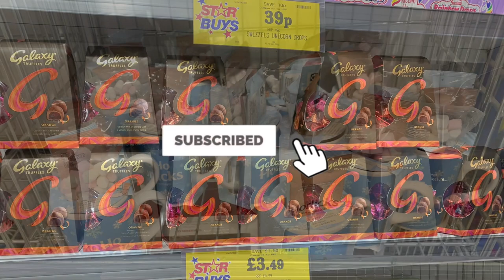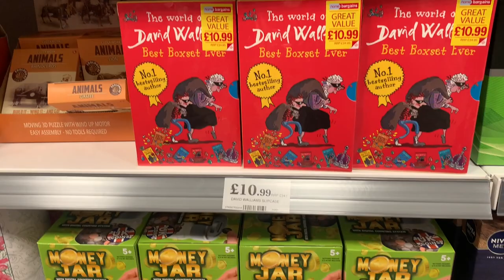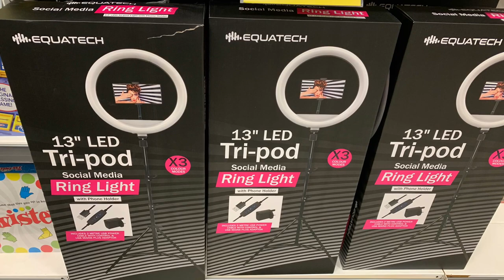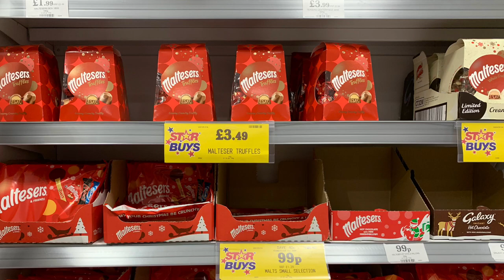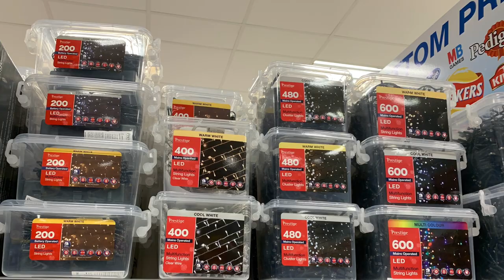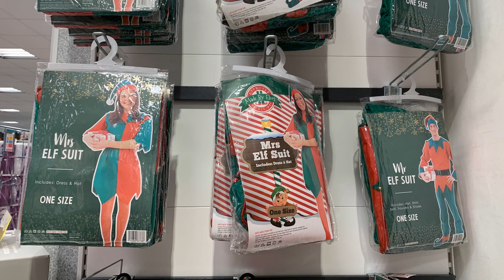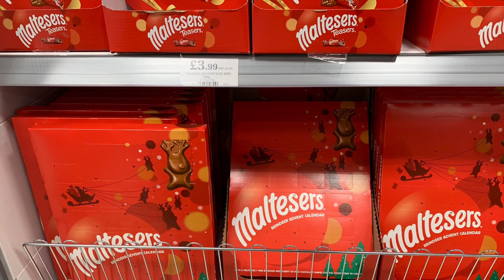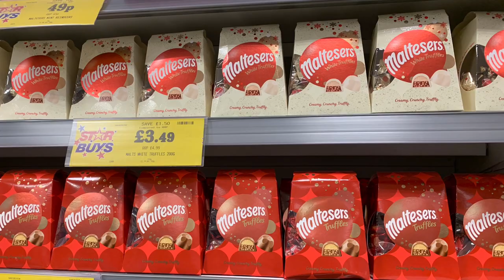HOME BARGAINS CHRISTMAS DECORATIONS | NEW IN HOME BARGAINS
This video will show you Christmas clothes and Christmas decorations in Home bargains